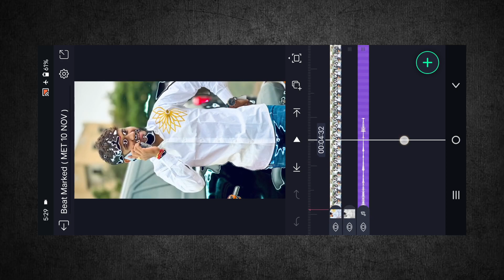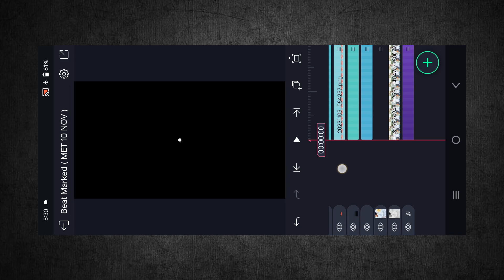💥New Trend Attitude Reels Video Editing Alight Motion😎| Instagram Viral Reels Video Editing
1 - alight motion attitude status editing
2 - attitude video editing alight motion
3 - instagram trending attitude reels video editing
4 - instgaram reels attitude video editing
5 - instagram attitude reels video editing alight motion
6 - attitude viral reels editing
7 - attitude reels editing
8 - attitude reels video editing
9 - instagram attitude reels video editing kaise karen
10 - instagram viral attitude reels editing

➡️( Beat Mark / Shake Effect / Xml file / All Material ) ⬆️